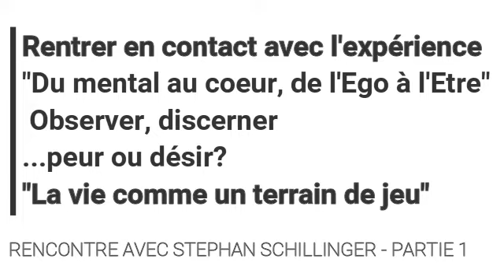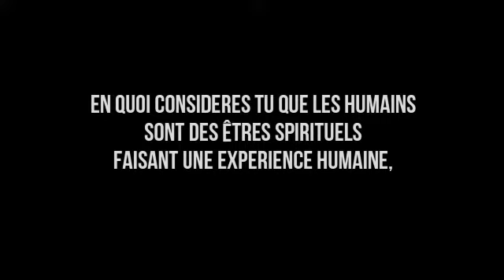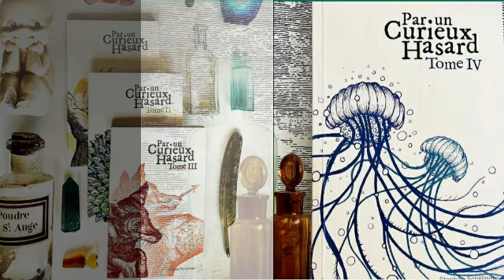🟢 l'expérience du jeu de la vie : entre peurs et désirs - av Stephan Schillinger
Première partie de la causerie réalisée avec Stephan Schillinger et de nos discussions autour de l'humain, de la peur, du désir, de l'expérience intellectuelle ou celle du coeur et vers quoi elles nous mènent chacune, de l'addiction, du rapport à soi, au monde, à notre part humaine reliée à la part spirituelle : ce qui se joue !
Bonne écoute !